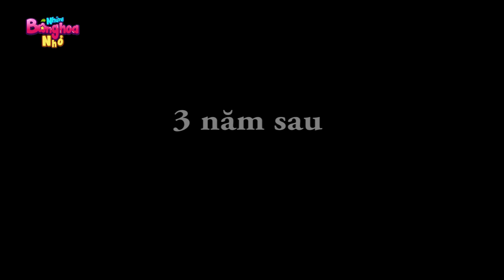GHẾ ĐỔ GÃY LƯNG - PHIM HOẠT HÌNH HAY NHẤT – TRUYỆN CỔ TÍCH – CHUYỆN CỔ TÍCH – QUÀ TẶNG CUỘC SỐNG